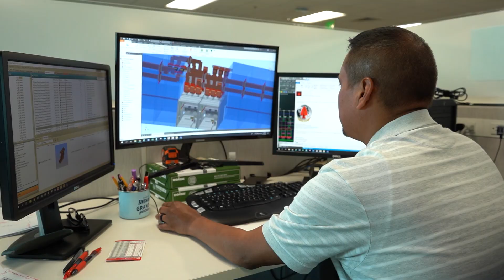Powell Careers | Engineering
Powell Engineers are an essential part of our project life cycles. They create meaningful connections with everyone involved, problem solve until success, and make sure our clients receive their product one time and in budget.